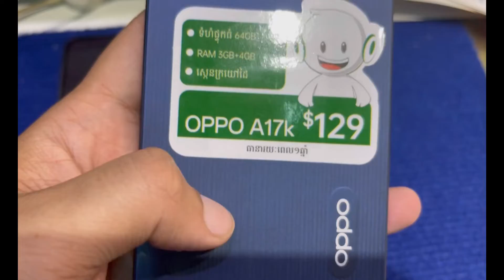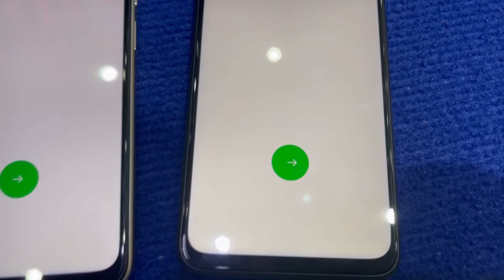Oppo A17K cheap price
រ៉េម 3GB + 4GB

ម៉េម៉ូរី 64 GB

ថ្ម 5000 អំពែម៉ោង

Ram 3GB+4GB

Memory 64GB

Battery 5000mAh